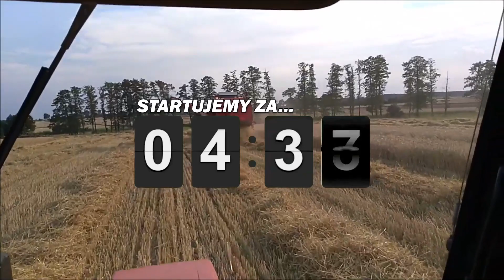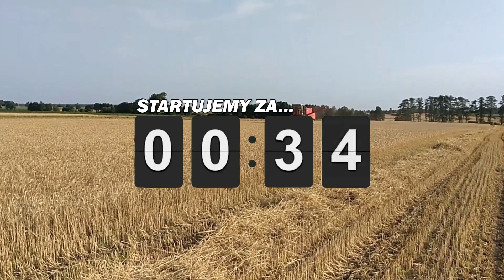Witamy we wtorek na Polsce! PRZEDŁUŻANY Każdy donate przedłuża transmisje